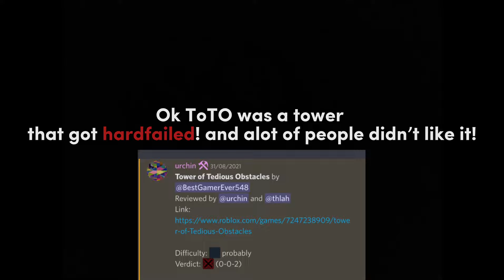Revamping My Classic Hardfailed JToH Tower… | How much have Changed? | Roblox JToH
Today, I showcase my classic tower, tower of tedious obstacles, but this time, it is revamped! It’s been a year since I uploaded ToTO on my channel! Watch the video to find out how much have changed and how my building skills have improved!

Oh and also I have a jtoh fan game , I highly recommend joining and you can always submit towers :D
( area 2 is almost out and we also have a good community! )!